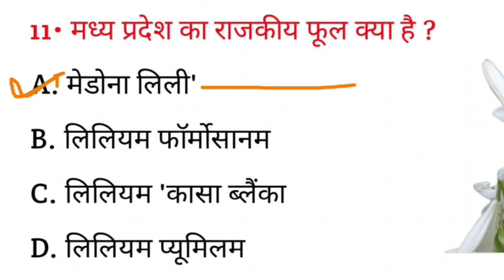मध्य प्रदेश राज्य का राजकीय फूल क्या है? || Madhya Pradesh Rajya Ka rajkiy phool kya hai